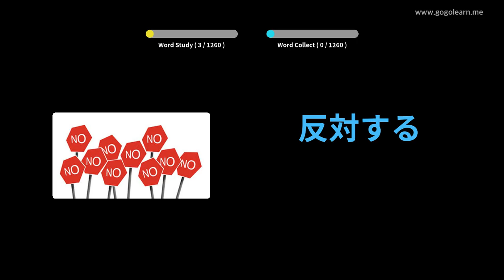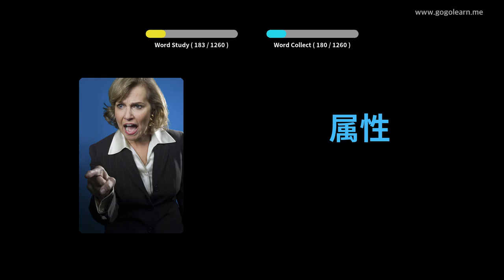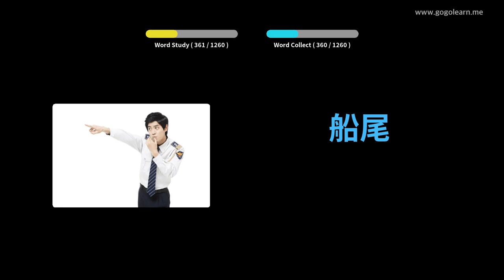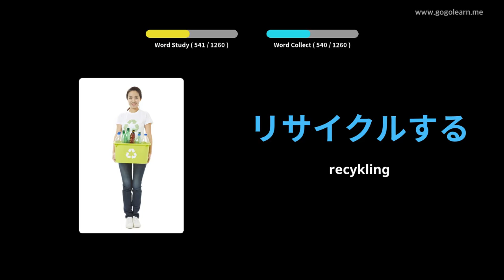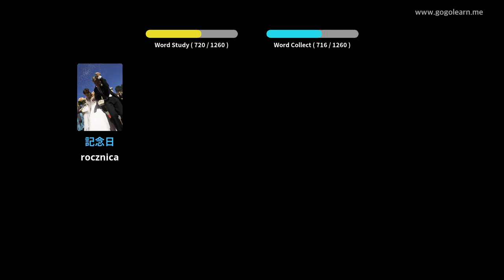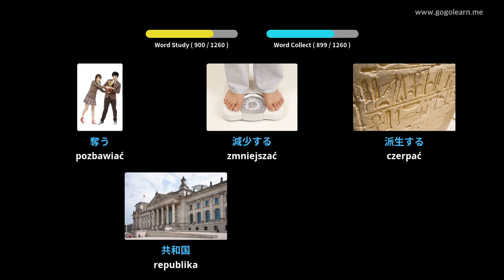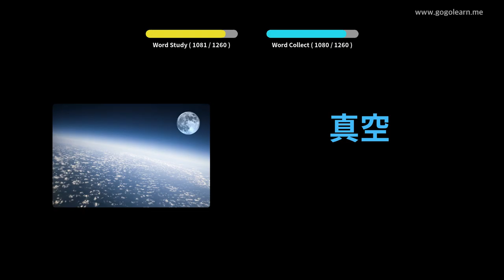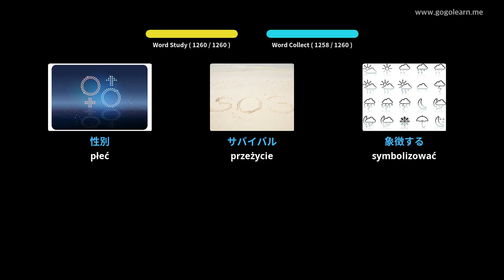Dowiedz Się Język japoński Poprzez Zdjęcia |Słownictwo Język japoński Student | Golearn